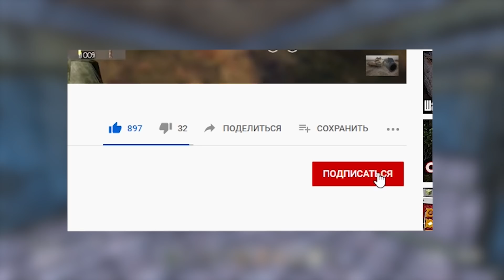Наемники в DAYZ RP STALKER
Поддержи меня на Boosty

Парни, нас тут уже почти 4 тысячи на канале. Не знаю, что сказать, но думаю, что это шикарно! Всем огромное спасибо!

В этом ролики мы, играя в dayz rp stalker за группировку наемники выполняем заказы и попадаем в различные неудобные ситуации, которые, конечно, не станут для нас серьезной преградой.